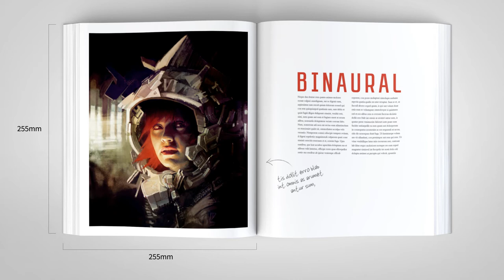Closer look! e338: The Art of Loïc Zimmermann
e338 is an epic collection of personal work by master artist Loïc Zimmermann (VFX Concept Artist on Thor, Iron Man 3, True Grit & more).